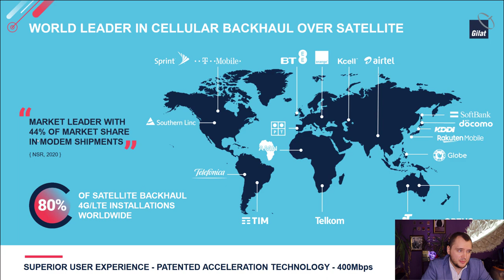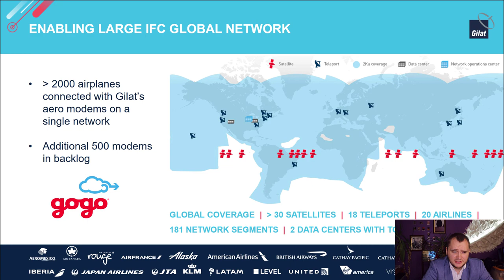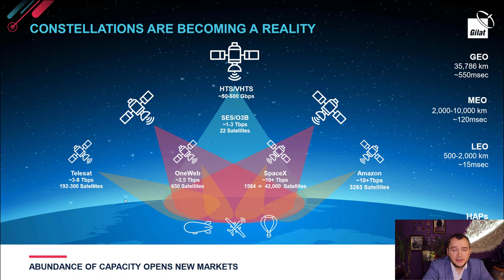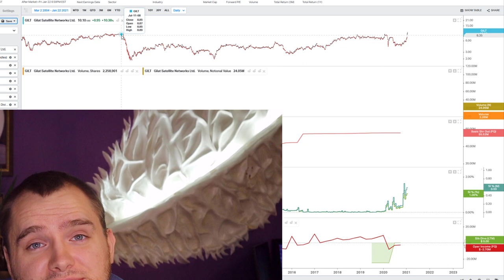Do not buy Gilat Satellite Networks stock before seeing this video!📈 (GILT Stock Analysis)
GILT stock is good. But I don't understand the motivation to buy low Margin stocks.

Greeting Investors! My name is Denis Stelmak and I am trying to do something special on this channel.

I speak to slow? Change the playback speed to 1.25/2.0

I do asset management. I am helping people to invest in the Stock Market with a CAGR of around 20% (management fee only 0,8% per year). Any broker of your choice.
Very simple idea: I am buying only profitable, high margin, growing stock and I am making YouTube videos about my choice!
I research the stock market every day, sometimes I see great deals and I can make additional money via short-term trades and options. And I am using money management because I am here for the long term!

It is very simple to start a long and profitable journey with me.